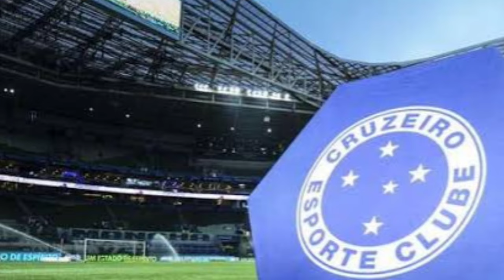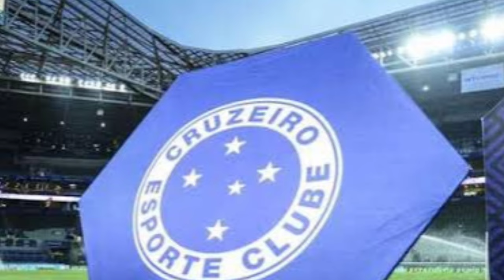💣BOMBA: SAIU AGORA! CORRE AQUI! PEDRO LOURENÇO NOVO DONO DA SAF?🤔 SAMUEL VENÂNCIO